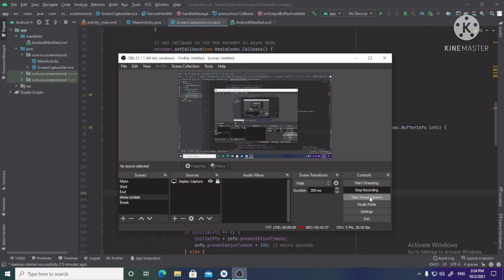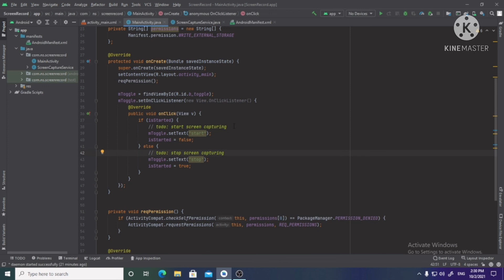android screen recorder app part 2 | mediaCodec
This video demonstrates how to use the MediaProjection API to capture what the user sees on the screen.
Encode the video with a media codec and save it as an mp4 file to an external storage device using MediaMuxer.